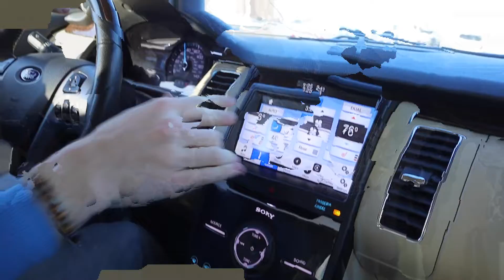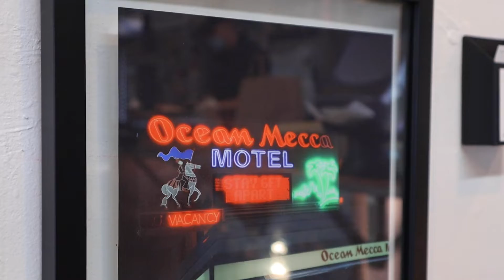WE HAD THE BEST BBQ IN TOWN 2FIFTY BBQ EP 30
Hey guys wanna get some great bbq? Check them out!